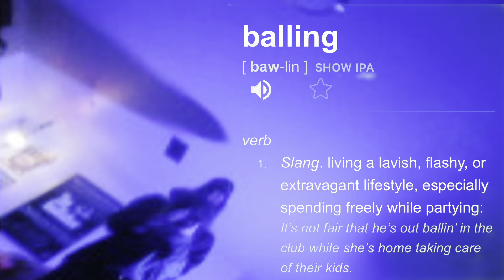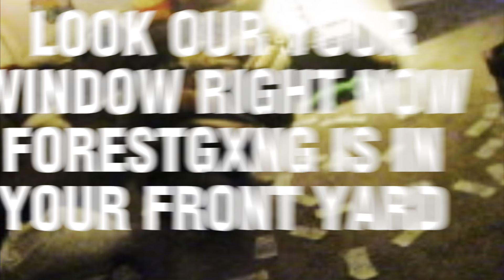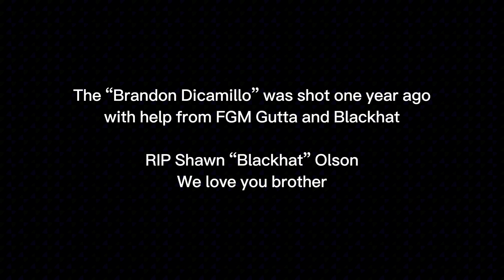Skeev - Plastic/Brandon DiCamillo [𝓜𝓾𝓼𝓲𝓬 𝓥𝓲𝓭𝓮𝓸] (𝘥𝘰𝘶𝘣𝘭𝘦 𝘧𝘦𝘢𝘵𝘶𝘳𝘦)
Plastic produced by afxxlings
Brandon DiCamillo produced by Skeev
Shot by Paul
Shot in 2022 by Blackhat & Gutta
Edited by Skeev
LONG LIVE BLACKHAT
Forestgxng
rare exclusive double feature music video premier